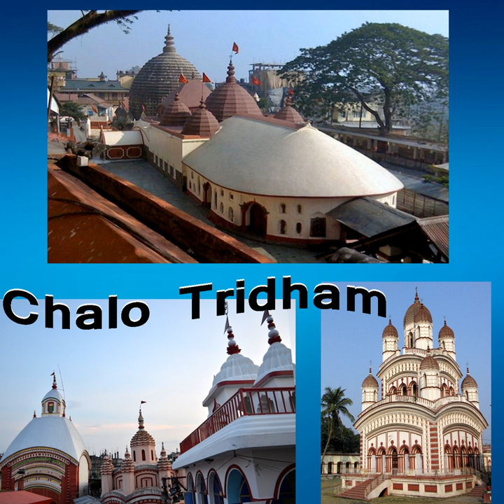Kalighater Maa Er Kache Jobar Mala Niye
Kalighater Maa Er Kache Jobar Mala Niye · Subhrakamal Ghosh

Chalo Tridham